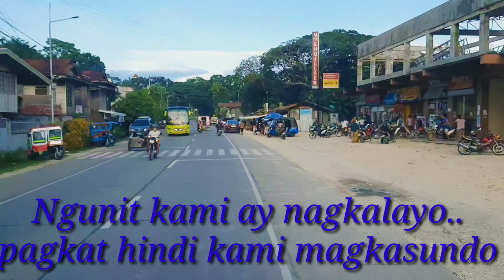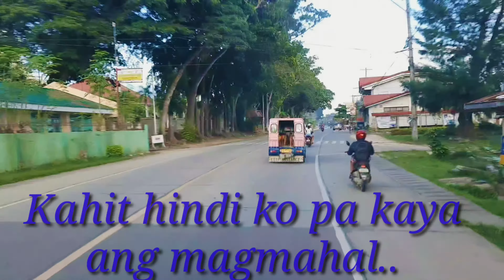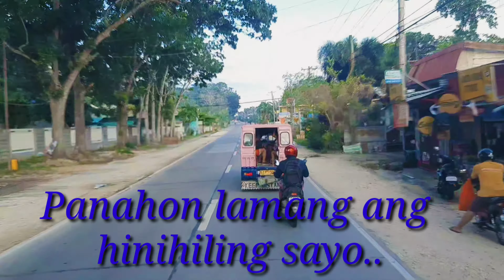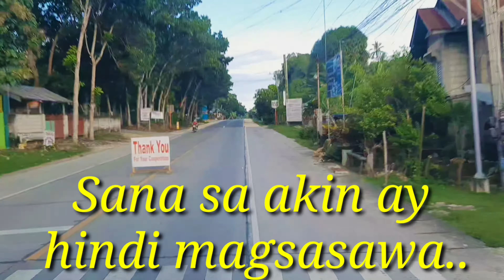Huwag ka lang mawawala song by ogie alcasid